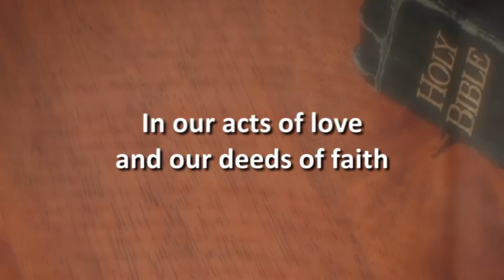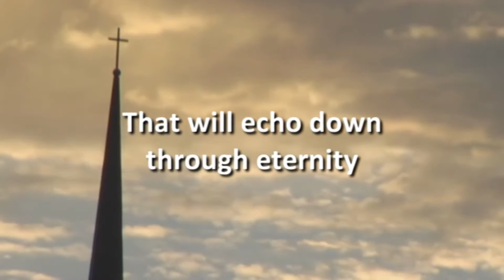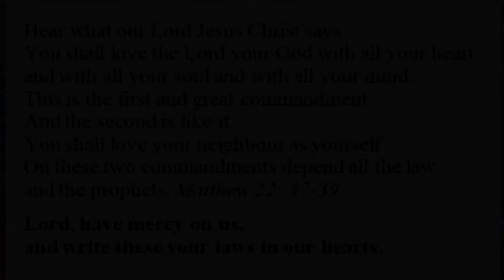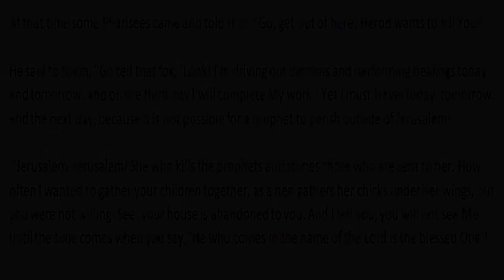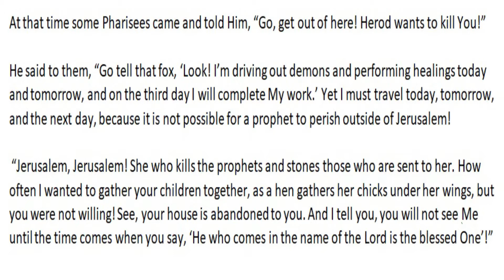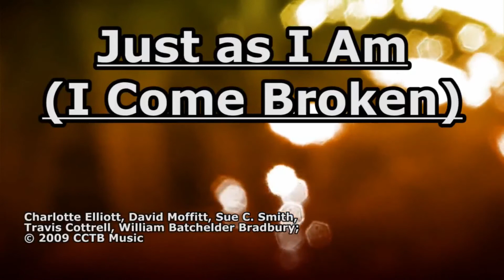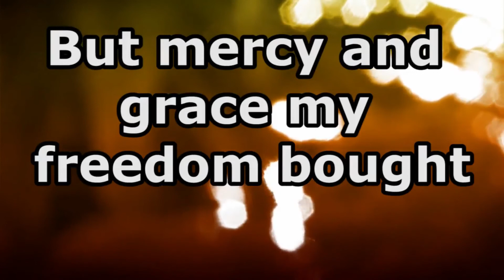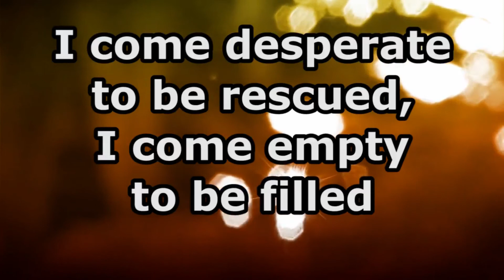Sunday Service 20th March 2022